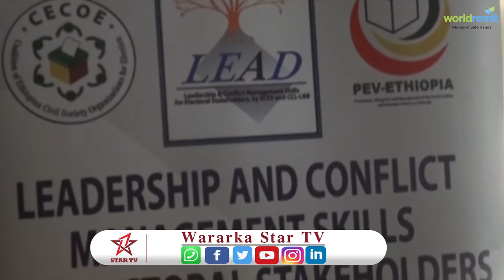Magaalda Jig Jiga Waxa Lagu Soo Gabob Gabeeyey Tababar Loo Qabtay Hayahada Aaan Dawliga Ahayn